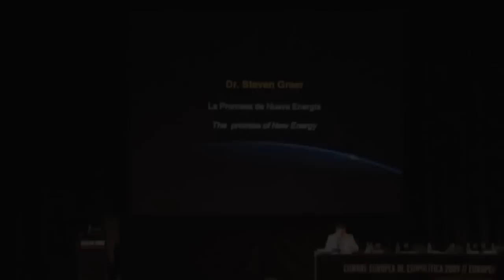Steven M. Greer - Time For Truth Together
European Exopolitics Conference 2009 | Spain